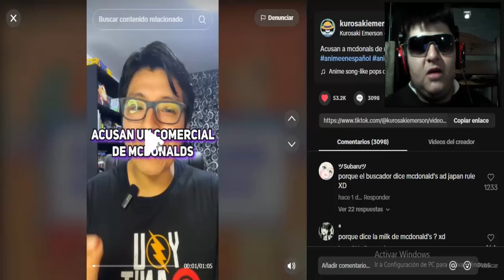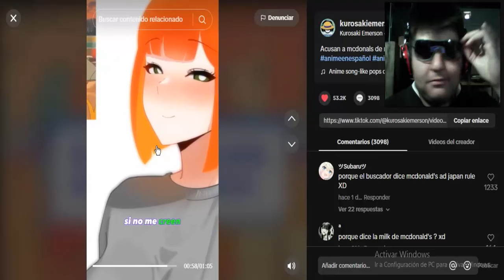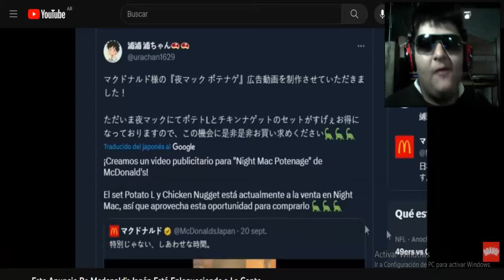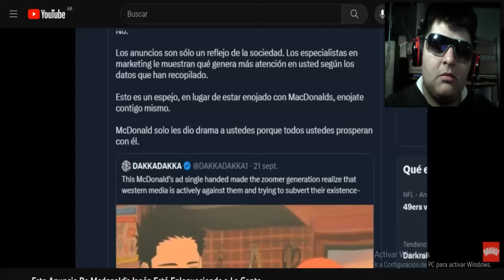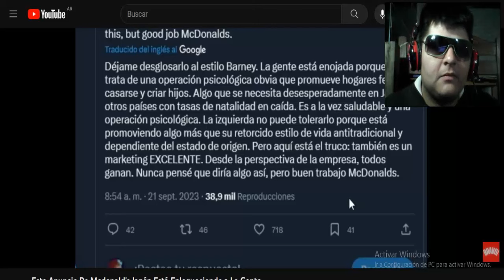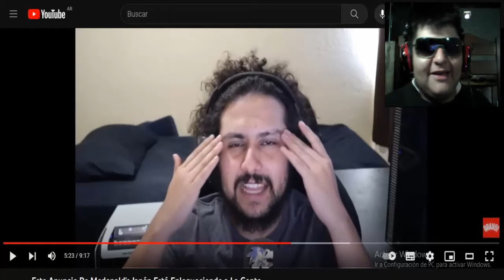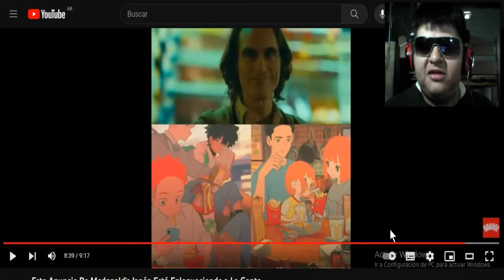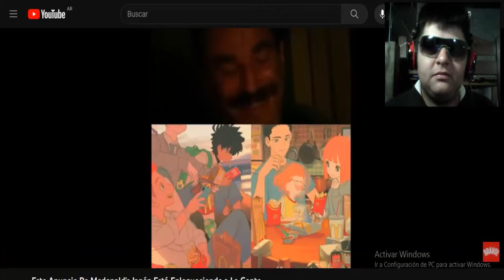👑El Comercial Anime de Macdonald 's Japón que Enloqueció a Internet 🙄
mcdonalds commercial
mcdonald's commercial japan